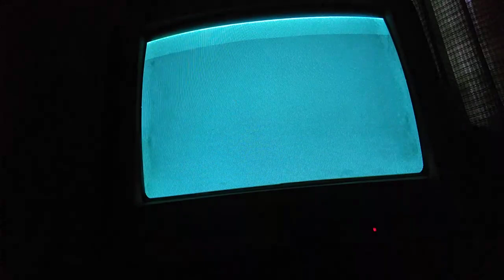basara 2 heroes story mode katakura kojuro hard difficulty chapter 2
story mode
chapter 2
katakura kojuro Vs sanada yukimura
hard difficulty